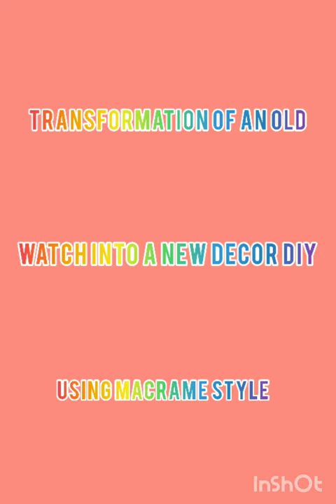Macramme | DIY | Home Decor | Transformation | Wall Clock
First video inspired by youtubers.

Material used 3mm cotton cords, scissor, wall clock and glue gun.

Transformation of an old clock into new.

if there is any questions ask me in the comment section, I will be happy to answer them.